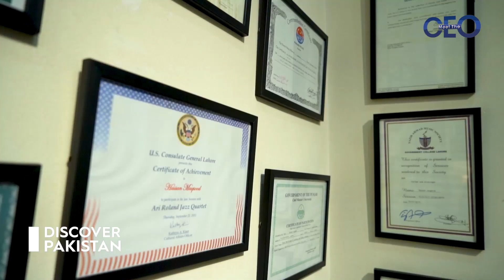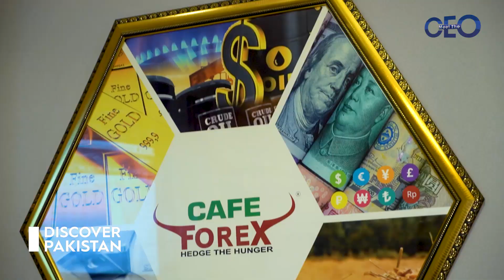Watch the inspiring success story of Hassan Maqsood - CEO Blink Capital Management | Meet the CEO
Watch the inspiring success story of Hassan Maqsood - CEO Blink Capital Management and Founder of Cafe Forex on our amazing show Meet The CEO at 8 Pm on Wednesday...Only on Discover Pakistan.